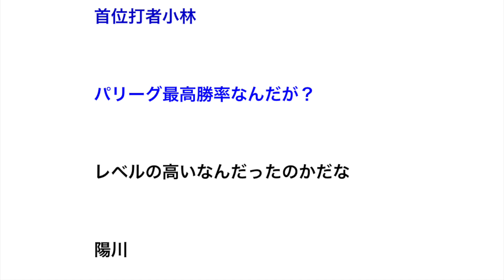2018年プロ野球なんだったのか大賞3人選ぶならボルシンガー・上沢直之、あと1人は？